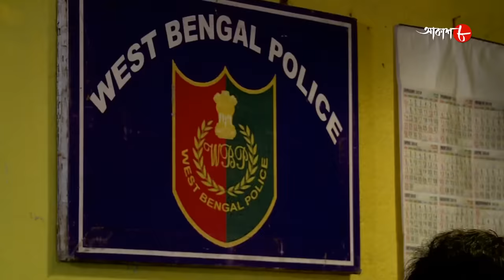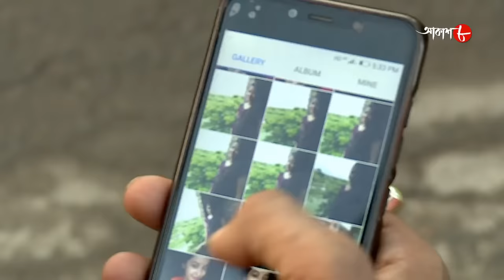প্রতিহিংসার আগুন | Ranaghat Thana | Police Files | 2022 Bengali Popular Crime Serial | Aakash Aath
Synopsis :- 'Police Filez' is a real life based programme which shows fictional drama of real life stories of oppressed people.The main purpose of 'Police Filez' is to make people aware from various kind of crime.

# Story Name : Pratihingsar Aagun / Ranaghat Thana

# Director : Madangopal Sahu

✽ Produced by : Rahul Surana

✽ Category : Crime Story

✽ Language : Bengali

✽ Label : Aakash Aath